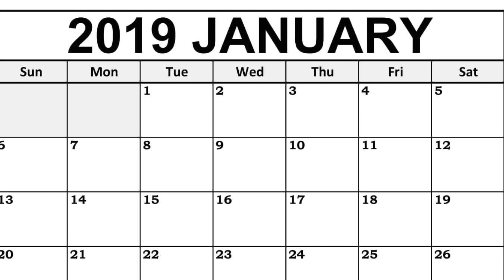Guerilla Christmas Tree Recycling | United States of Europe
Guerilla Christmas Tree Recycling | United States of Europe. Instead of throwing away all these Christmas trees... What if a Christmas tree in a pot can be replanted? I'm too lazy to find out. But I am into rescuing potted Christmas trees from the garbage and replacing them on the street to see how long they last. So far so good...